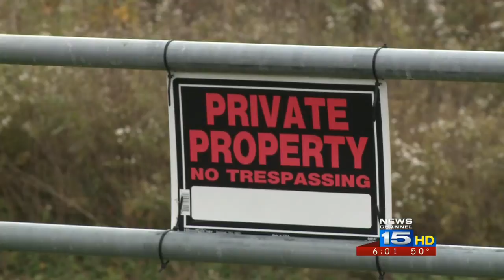Suspect in woman's death claims being high on bath salts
The identity of the woman found dead in a Fort Wayne cemetery on Monday has been released following an autopsy by the Allen County Coroner.